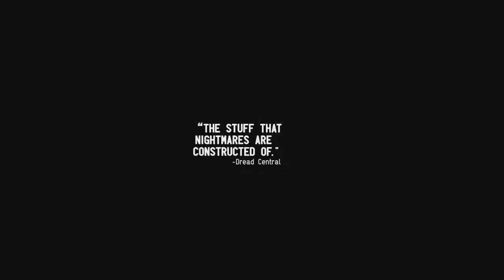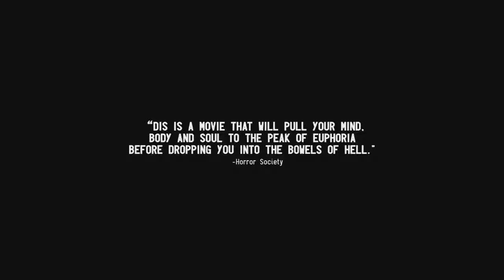DIS Official Trailer Movie in theatre 22 January 2019.